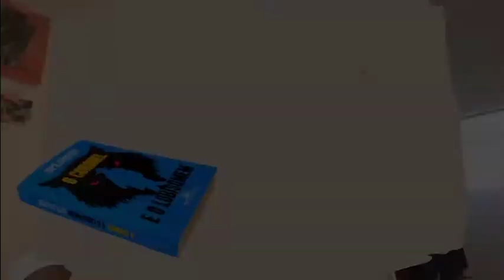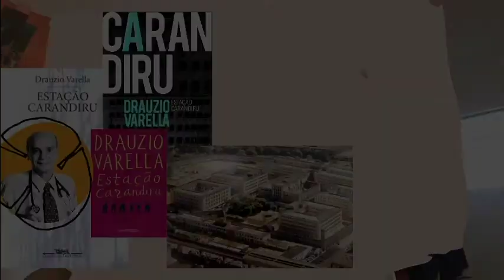Quatro filmes nacionais que precisam ser lidos – com Sol Almeida - Equipe de Biblioteca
“Porque não falar de literatura nacional? De pelo menos um pequeno recorte das produções brasileiras, que são ótimos livros, tão bons que foram adaptados para a sétima arte”;
Com o caráter de convite/resenha o plano é fazer um vídeo sobre os livros: - Estação Carandiru (Drauzio Varella); O Auto da Compadecida  (Ariano Suassuna); Capitães da Areia (Jorge Amado); O Coronel e o Lobisomem (José Cândido de Carvalho); a ideia é contextualizar sobre as produções desses livros em filmes, então contar curiosidades e percepções sobre a adaptação, mas também falar sobre os autores e os contextos de suas obras, assim como o paralelo entre o tempo das escritas das obras literárias e as produções para o cinema.

Todos os livros estão disponíveis em nossa biblioteca.